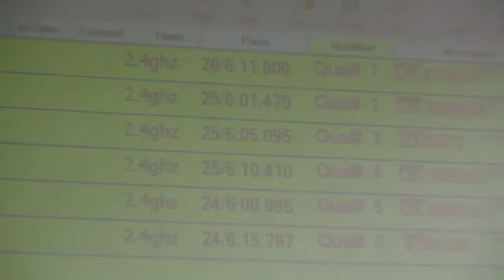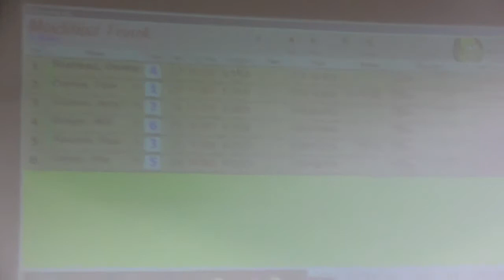mod truck A main.mp4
PRCR tuesday night club race 3/23/10